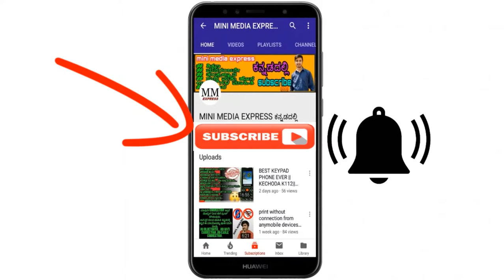INTERESTING FACT'S ABOUT JCB|| JCB ಯಂತ್ರವು ಹಳದಿ ಬಣ್ಣದಲ್ಲೇ ಏಕಿರುತ್ತೆ?? JCB ಪೂರ್ಣ ರೂಪವೇನು??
JCB  INTERESTING FACT'S :-

ಜೆ.ಸಿ.ಬಿ ಸಾರ್ವತ್ರಿಕವಾಗಿ ಕರೆಯಲ್ಪಡುವ ಜೆ.ಸಿ. ಬಾಮ್‌ಫೋರ್ಡ್ ಅಗೆಯುವ ಯಂತ್ರವು ಬ್ರಿಟಿಷ್ ಬಹುರಾಷ್ಟ್ರೀಯ ಸಂಸ್ಥೆಯಾಗಿದ್ದು, ರೋಸೆಸ್ಟರ್, ಸ್ಟಾಫರ್ಡ್‌ಶೈರ್‌ನಲ್ಲಿ ಪ್ರಧಾನ ಕಚೆರಿ, ನಿರ್ಮಾಣ, ಕೃಷಿ, ತ್ಯಾಜ್ಯ ನಿರ್ವಹಣೆ ಮತ್ತು ಉರುಳಿಸುವಿಕೆಯ ಉತ್ಪಾದನಾ ಸಾಧನಗಳನ್ನು ಹೊಂದಿದೆ.  ಇದು ಡಿಗ್ಗರ್ಸ್ (ಬ್ಯಾಕ್‌ಹೋಸ್), ಅಗೆಯುವ ಯಂತ್ರಗಳು, ಟ್ರಾಕ್ಟರುಗಳು ಮತ್ತು ಡೀಸೆಲ್ ಎಂಜಿನ್‌ಗಳು ಸೇರಿದಂತೆ 300 ಕ್ಕೂ ಹೆಚ್ಚು ರೀತಿಯ ಯಂತ್ರಗಳನ್ನು ಉತ್ಪಾದಿಸುತ್ತದೆ.  ಇದು ಏಷ್ಯಾ, ಯುರೋಪ್, ಉತ್ತರ ಅಮೆರಿಕಾ ಮತ್ತು ದಕ್ಷಿಣ ಅಮೆರಿಕಾದಾದ್ಯಂತ 22 ಕಾರ್ಖಾನೆಗಳನ್ನು ಹೊಂದಿದೆ;  ಇದರ ಉತ್ಪನ್ನಗಳನ್ನು 150 ಕ್ಕೂ ಹೆಚ್ಚು ದೇಶಗಳಲ್ಲಿ ಮಾರಾಟ ಮಾಡಲಾಗುತ್ತದೆ..
ಜೆಸಿಬಿಯನ್ನು 1945 ರಲ್ಲಿ ಜೋಸೆಫ್ ಸಿರಿಲ್ ಬಾಮ್‌ಫೋರ್ಡ್ ಸ್ಥಾಪಿಸಿದರು, ಅವರ ಹೆಸರನ್ನು ಇಡಲಾಗಿದೆ;  ಇದು ಬಾಮ್‌ಫೋರ್ಡ್ ಕುಟುಂಬದ ಒಡೆತನದಲ್ಲಿದೆ.  ಯುಕೆ, ಭಾರತ ಮತ್ತು ಐರ್ಲೆಂಡ್‌ಗಳಲ್ಲಿ, "ಜೆಸಿಬಿ" ಎಂಬ ಪದವನ್ನು ಯಾಂತ್ರಿಕ ಅಗೆಯುವವರು ಮತ್ತು ಅಗೆಯುವವರಿಗೆ ಸಾಮಾನ್ಯ ವಿವರಣೆಯಾಗಿ ಆಡುಮಾತಿನಲ್ಲಿ ಬಳಸಲಾಗುತ್ತದೆ ಮತ್ತು ಈಗ ಆಕ್ಸ್‌ಫರ್ಡ್ ಇಂಗ್ಲಿಷ್ ನಿಘಂಟಿನಲ್ಲಿ ಕಂಡುಬರುತ್ತದೆ, ಆದರೂ ಇದನ್ನು ಟ್ರೇಡ್‌ಮಾರ್ಕ್‌ನಂತೆ ಇರಿಸಲಾಗಿದೆ